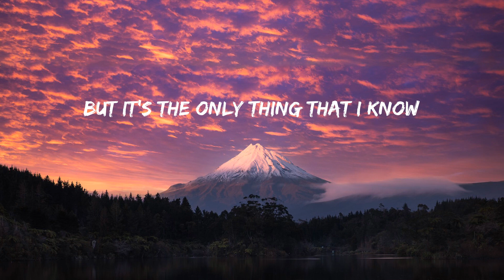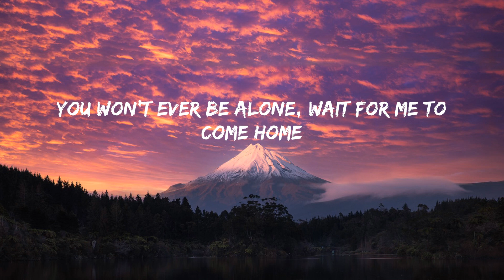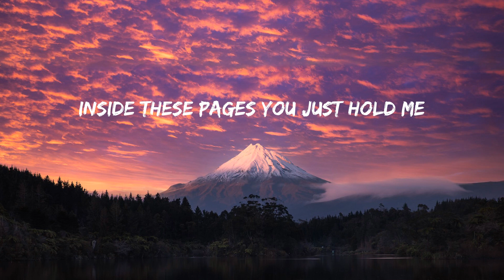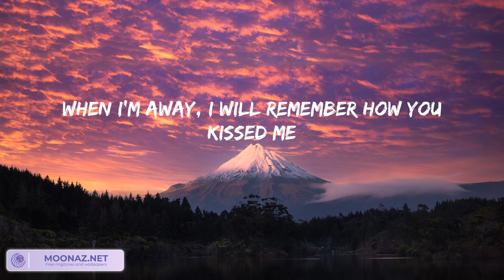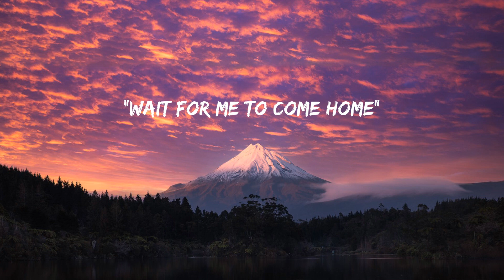Photograph - Ed Sheeran (Lyrics) | song for u | 역대 최고의 팝송